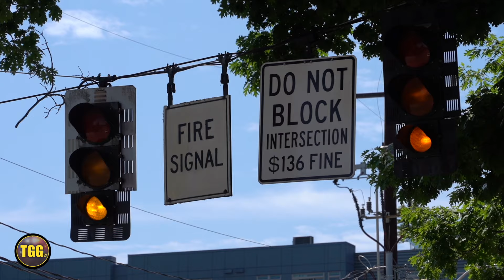*Emergency Call During Station Visit!* [Seattle] Fire Engine 32, Medic 32 & Ambulance Responding!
Captured here is Seattle's beautiful Fire Station 32, which is located in the West Seattle area. Station 32 houses Engine 32, Ladder 11, Medic 32, and Battalion 7. I had just gotten the opportunity to get a tour of the vehicle bay when a medical emergency call came in for Engine 32! Shortly after the engine took off, an AMR ambulance responded to the same call. I was also able to catch Medic 32 going on two separate emergency calls.

What do you think of the emergency vehicles in Seattle?

NOTE: All videos are filmed and owned by me! - Timur Güner 2024 ©
CAMERA: Sony Alpha 7 III 🎥
DATE FILMED: June 2023
LOCATION: Seattle, Washington, United States 🌎